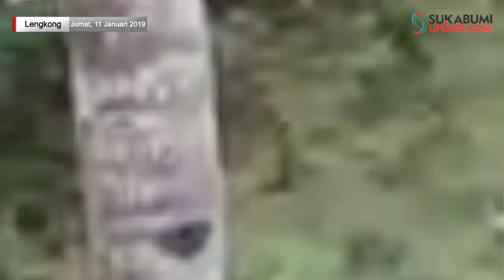Cicadas Park, Pesona Wisata Alam di Lengkong Sukabumi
SUKABUMIUPDATE.com - Desa Cilangkap Kecamatan Lengkong Sukabumi ternyata menyimpan banyak keindahan. Hamparan sawah yang hijau dengan terasering yang tersusun rapi membuat siapapun yang melihatnya akan berdecak kagum.

Empat curug yang menjadi andalannya, yaitu Curug Goong, Curug Sawer, Curug Caralang dan Curug Cirangon. Keempat curug ini berada dalam satu kawasan dengan dinding batuan cadas tinggi yang terlihat sangat gagah, berdiri mengawal keempat curug ini.